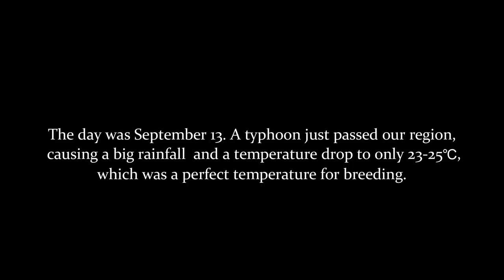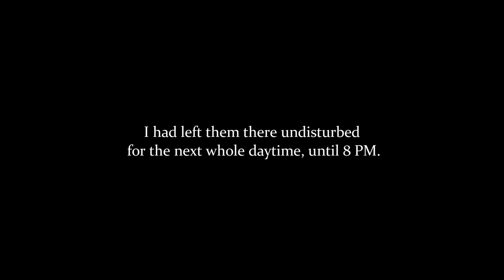Breeding Neon Tetras in A Jar Part 3-Success!!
Hello! Everyone.
This is part 3 of breeding neon tetras in a plastic jar.
I finally succeeded in this video!! Sorry for the long waiting, and thank
you for your patience!
I have generalized a few key points from the success:
1. Don't use same fish if they don't spawn in many attempts,
switch to another one.
Fat female fish may have many eggs, but it doesn't mean they would most likely spawn. This time I chose another female fish that was not the fattest.
2. The water temperature was 25℃。
3. Water quality: Very soft water. The GH was close to 0. PH doesn't have to be acidic. In my case, it is around 7.5. So I'd say PH around 6.5-7.5 will be all OK.
4. Quiet and dark environment. This was the most crucial adjustment from my last two failed attempts. I knew that in my previous attempts. But unfortunately, although it was dark as I covered the jar with newspapers, it wasn't quiet. We need to put the jar in a room where there's no person around all day long.

The next video will be about how I will raise them into juveniles.

Time Stamps:
0:00 - Preparation.
1:12 - Breeding Jar set-up
2:12 - Observing the fish in the breeding jar.
4:07 - Eggs in the jar.
4:40 - Moving the good eggs to the hatching container.
5:44 - Neon tetra fry.

大家好！
这是在塑料罐中繁殖霓虹灯 tetras 的第 3 部分。
这个视频我终于成功了！！抱歉让大家久等了，谢谢
你们耐心！
我总结了成功的几个关键点：
1. 如果鱼多次尝试都不产卵，可以换换其他的鱼。有时候不一定母鱼肚子越大越容易产卵。我这次
成功产卵就是换掉了之前的母鱼。
2.水温为25℃。
3.水质：非常软的水。 GH接近0。PH不一定是酸性的。在我的情况下，它大约是 7.5。所以我会说PH在6.5-7.5左右就可以了。
4.安静幽暗的环境。这是我最近两次失败尝试中最关键的调整。在我之前的尝试中，我知道这一点。但不幸的是，虽然我用报纸盖住罐子，但它并不安静。我们需要把罐子放在一个整天没人的房间里。

非常感谢您的收看。
下一个视频将是关于我将如何将它们培养成青少年。敬请期待。

时间戳：
0:00 - 准备。
1:12 - 繁殖罐设置
2:12 - 观察养殖罐中的鱼。
4:07 - 罐子里的鱼卵。
4:40 - 将好蛋移至孵化容器。
5:44 - 红绿灯鱼苗。